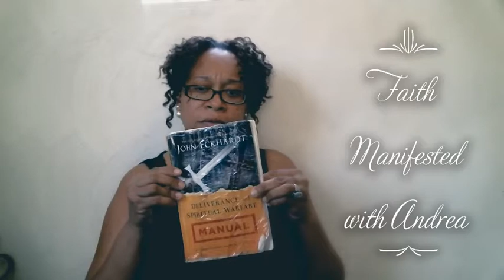Watch God Do It! Judges 7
Please include your mailing address.